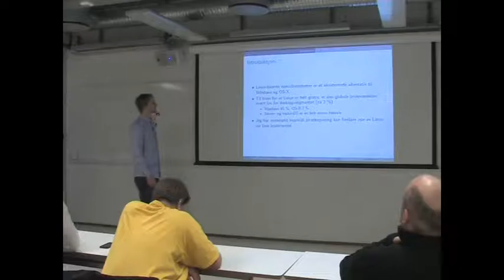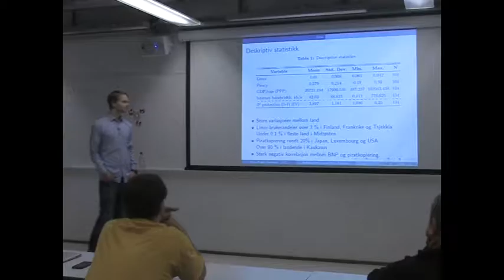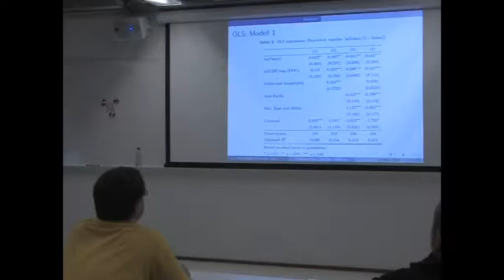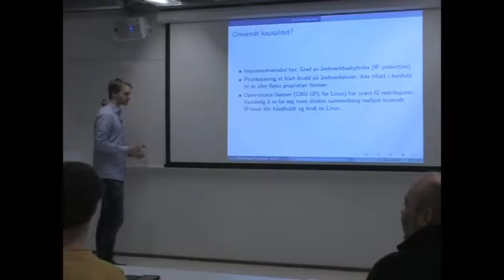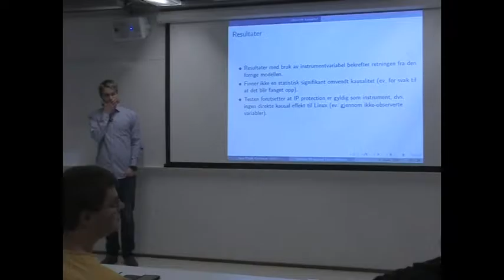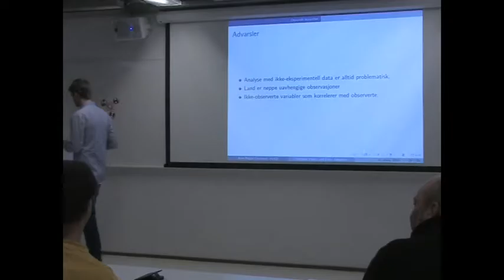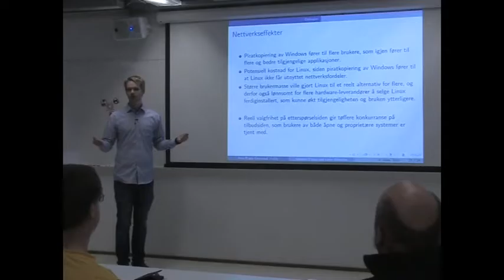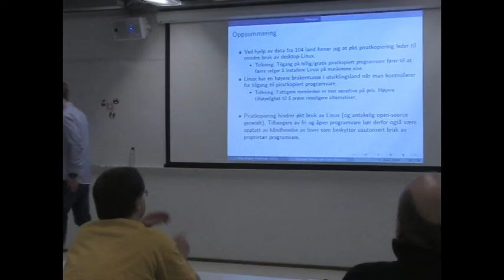NUUG Meetup 2016-03-08: Software Piracy and Linux Adoptation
The open-source software operating system Linux is a
 free-of-charge substitute to proprietary systems like Microsoft
 Windows. By using a cross-country data set, this paper finds evidence
 that increased piracy of proprietary software has a negative impact
 on adoption of desktop versions of Linux. The interpretation of this
 result is that the availability of pirated versions of Windows, as
 well as pirated applications compatible with Windows and OS-X, lead
 to fewer individuals installing a Linux operating system on their
 desktop computers. Thus, in the absence of software piracy, Linux
 would be a more widely used operating system.

 Arne Rogde Gramstad er stipendiat ved Økonomisk institutt, UiO. Arnes
 arbeid er motivert av markeder for digitale produkter og omhandler
 bl.a. konkurranse i markeder for programvare, sosiale nettverk og
 nettverkseffekter.

Presenter: Arne Rogde Gramstad
Introduction: Hans-Petter Fjeld
Organizer: Tom Fredrik Klaussen
Camera: David Noble
Audio: David Noble
Videomixer: Dave Noble